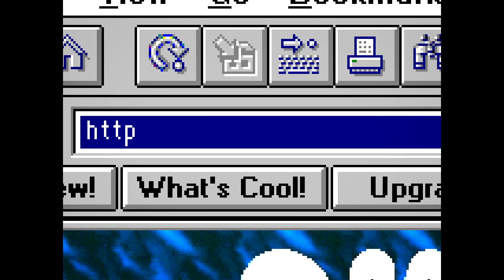Offspring Fling Mothers Day Update TRAILER